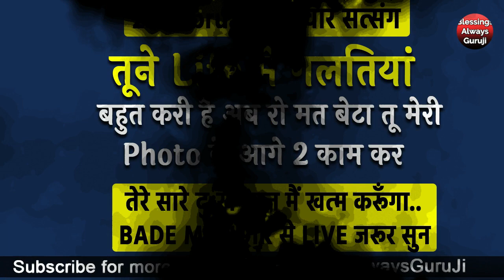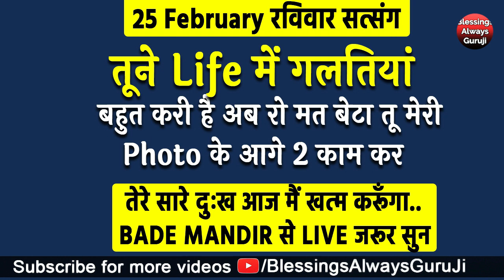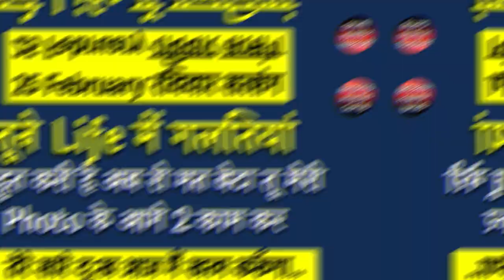Guruji Satsang | तूने Life में गलतियां बहुत करी है रो मत मेरी Photo के आगे 4 काम कर#jaiguruji#guruji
धन्यवाद